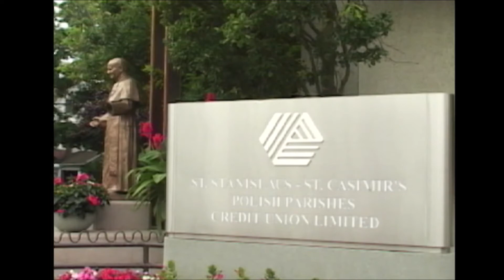Polish Studio (2021-02-27) - 33rd Anniversary of Polish Studio